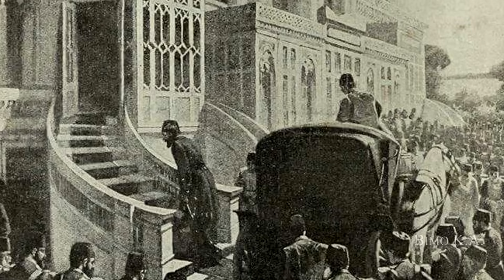Sultan Abdul Hamid II Sholat Jumat di Masjid Hamidiye Istanbul tahun 1908 [ID SUB]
[AKTIFKAN FITUR CC/SUBTITLE/TERJEMAHAN]
Dokumentasi perjalanan Sultan Abdul Hamid II menuju Masjid Hamidiye Yildiz untuk melaksanakan ibadah Sholat Jumat, pada bulan September 1908, beberapa bulan setelah Kesultanan Ottoman memasuki Era Konstitusional ke-2 akibat revolusi yang digerakkan oleh kelompok Turki Muda (Jön Türkler).

Menaiki kereta kuda dan dikawal barisan kavaleri serta para pejabat dan anggota militer, sultan sekaligus khalifah Daulah Utsmaniyah itu tampak menyapa rakyat yang memadati kawasan sepanjang jalanan yang dilaluinya. Video ditutup dengan pemandangan kota Konstantinopel (Istanbul) dan salah satu pusat keramaiannya.

Sultan Abdul Hamid II, alias Sultan Abdul Hamid Han, naik takhta menjadi sultan Kesultanan Ottoman pada 31 Agustus 1876. Modernisasi berlanjut selama masa pemerintahannya, antara lain reformasi birokrasi, perpanjangan Jalur Kereta Api Rumelia dan Anatolia, serta pembangunan Jalur Kereta Api Hejaz untuk mempermudah perjalanan para jamaah haji. Reformasi paling luas terjadi di bidang pendidikan; banyaknya pendirian sekolah profesional dalam berbagai bidang termasuk hukum, seni, perdagangan, teknik sipil, kedokteran, bea cukai, pertanian, dan linguistik. Terlepas dari beberapa kontroversinya, Sultan Abdul Hamid II merupakan salah satu pemimpin terbesar negara multibangsa tersebut dan bertakhta selama lebih dari 30 tahun.

Lokasi: Konstantinopel (Istanbul), Ottoman (Turki)
Direktor: Sigmund Weinberg
Tahun: 1908

B P  |  I M